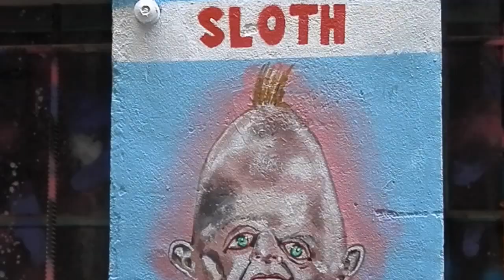The Goonies Graffiti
The Goonies is a 1985 American adventure film directed by Richard Donner and written by Chris Columbus, based on a story by Steven Spielberg. It was produced by the latter with Donner, Harvey Bernhard, Kathleen Kennedy and Frank Marshall. The film recounts the journey of a group of friends children in search of a lost treasure, and has become one of the cult films of the 80s.               Los Goonies (The Goonies) es una película estadounidense de aventuras de 1985 dirigida por Richard Donner y escrita por Chris Columbus, basada en una historia de Steven Spielberg. Fue producida por el último junto a Donner, Harvey Bernhard, Kathleen Kennedy y Frank Marshall. La película relata el viaje de un grupo de niños amigos en busca de un tesoro perdido, y se ha convertido en una de las películas de culto de los años 80.                       Dan on;